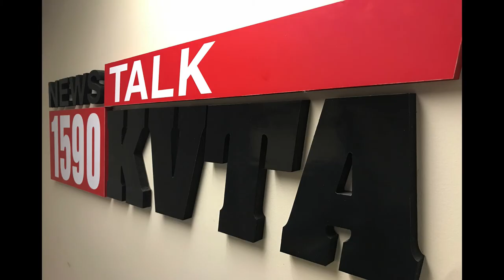KVTA Morning Show Interview-Sean Anderson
This segment from the KVTA Morning Show featured Dr. Sean Anderson from CSU Channel Islands Environmental Science and Resource Management (ESRM) Program.  Over the course of this several minute segment, Dr. Anderson discusses the structure of and approaches taken by the ESRM Program.  The discussion also veers to local environmental issues including potentially climate change-driven impacts to our local coastal waters and ecosystems (including recent fish kills at Ormond Beach and Malibu Lagoon).

Listen to KVTA at AM 1590 across most of the greater Ventura County area.